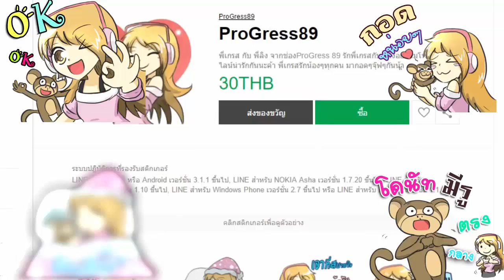Intro The Man แอบรักไฮโซหนุ่ม ตัวเต็ม